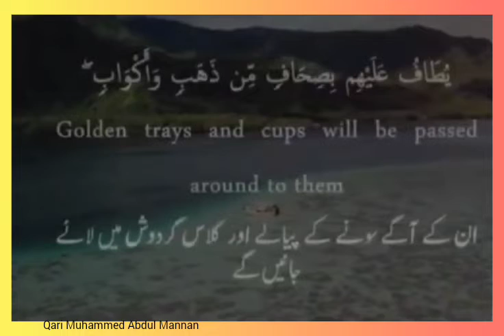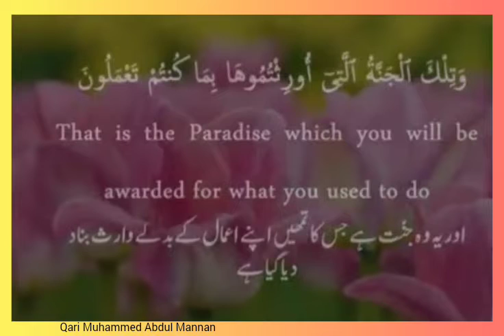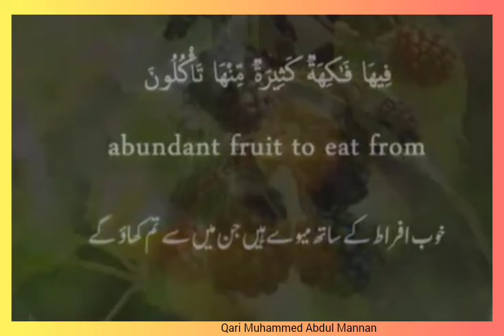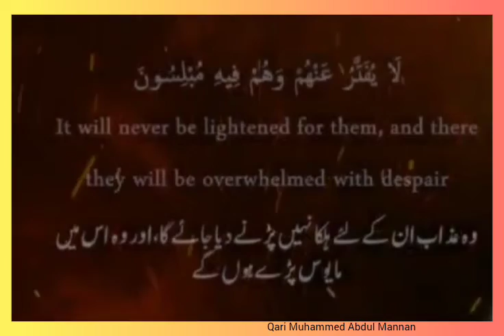ayat 67-75 Suratul Zukhruf - Qari Muhammed Abdul Mannan, Hyderabad, India